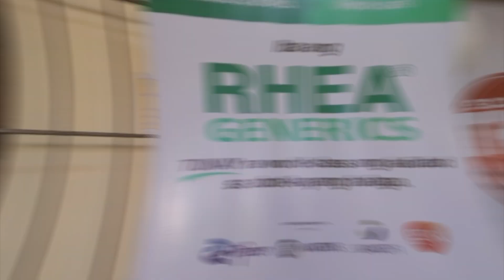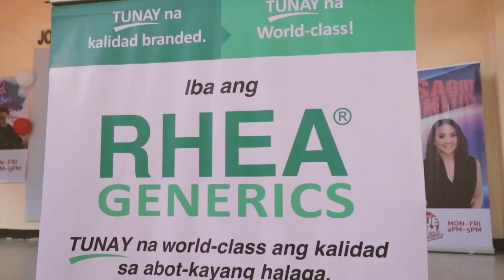Bida ka Super Tatay ng True FM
Treat para sa mga haligi ng tahanan at super Tatay ang handog ng True FM nitong Father’s Day sa Barangay Addition Hills, Mandaluyong City.